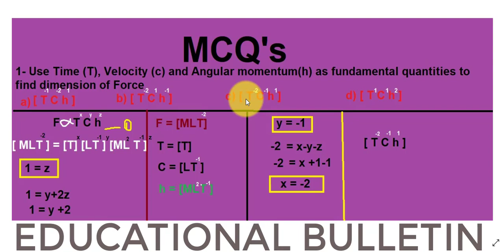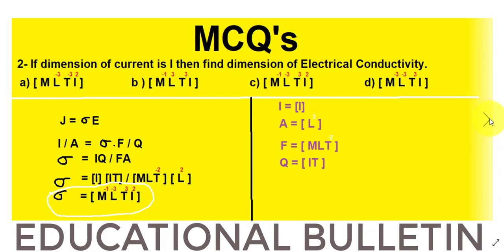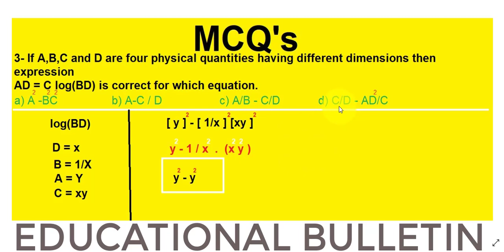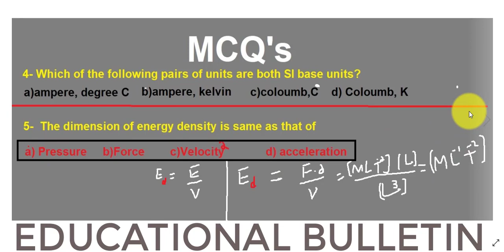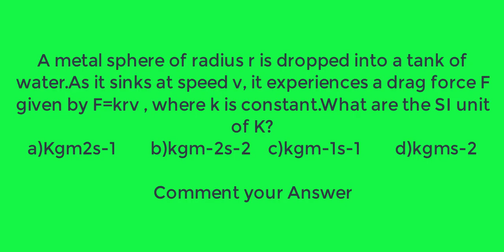Most important MCQ's |Dimensional Analysis |Part ii |Entry test 2020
in this video sir Usman Anjum Explain Dimensional Analysis along with relevant MCQ's
definition based
table information
side box information
tidbid

Concept based Question
formula based
graphical approach
circuit problem
shortcuts tricks
equational change